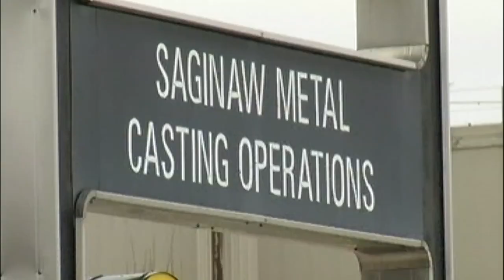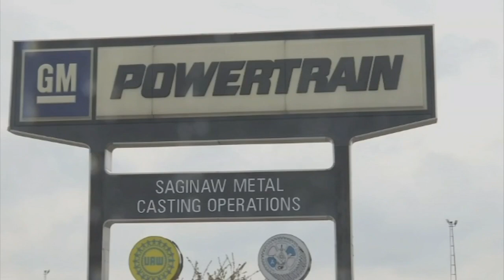Saginaw’s first black mayor Henry Marsh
We’re talking about the life and legacy of Saginaw’s first black mayor, Henry Marsh. His son, Mike, joins us to talk about his accomplishments.